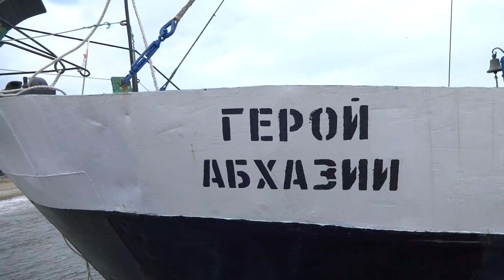Storm on the Black Sea and big waves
Шторм и сильный ветер на Чёрном Море в Абхазии во время посещения экскурсии на дачи Сталина и Горбачёва